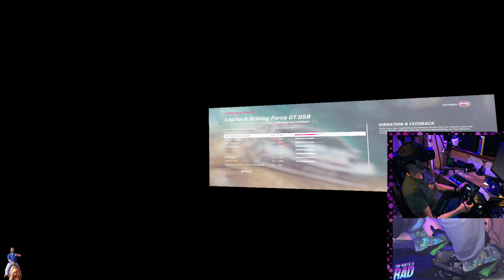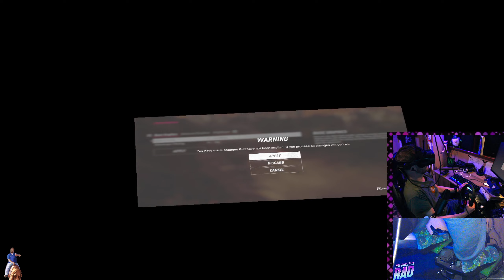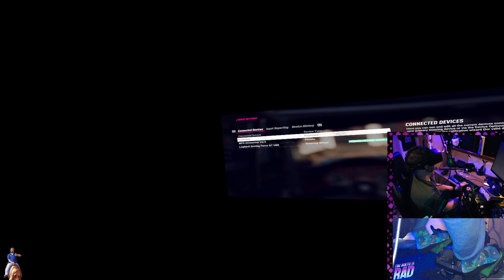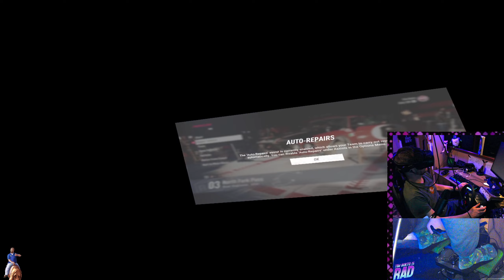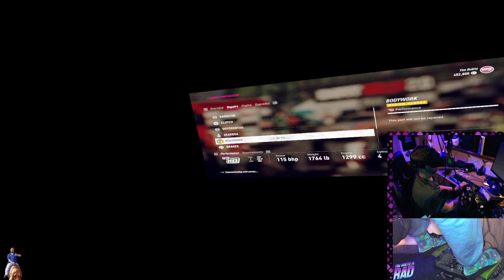A try hard Dad tries hard at Dirt Rally 2.0 VR RTX 4090 FFB Wheel Ultra Settings